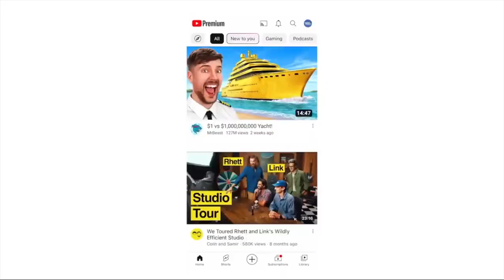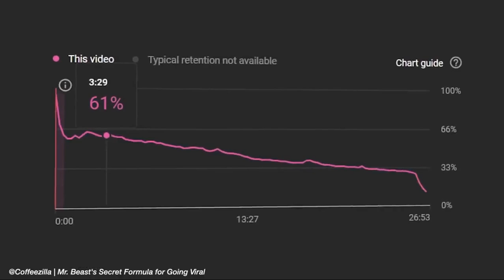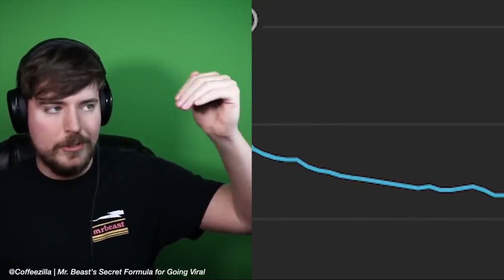MrBeast Shares His Best YouTube Advice